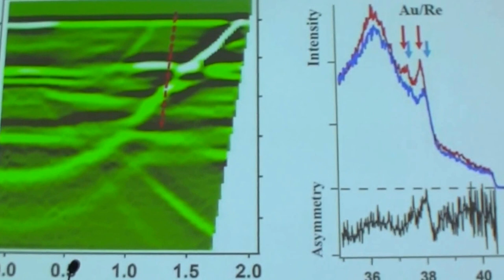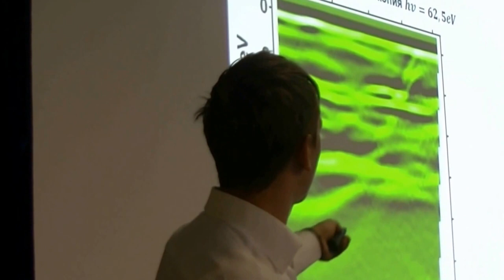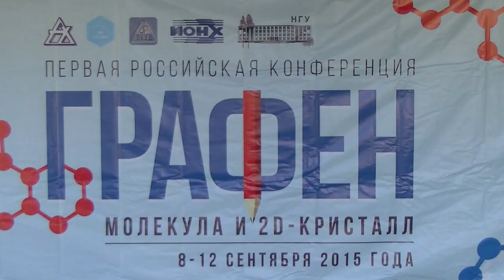052. Ворошнин В.Ю. дискуссия (2/2)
Ворошнин В.Ю. дискуссия: ЭЛЕКТРОННАЯ И СПИНОВАЯ СТРУКТУРЫ ГРАФЕНА НА РЕНИИ С ИНТЕРКАЛИРОВАННЫМИ АТОМАМИ ЗОЛОТА